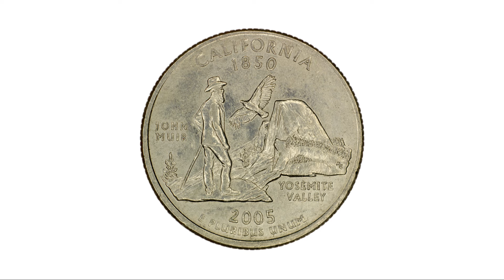California Dreaming: Top 10 Must-Visit Places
Taking you on a journey through the Golden State to explore the top must-visit places that should be on every traveller's bucket list. From stunning beaches and vibrant cities to majestic national parks and charming small towns.